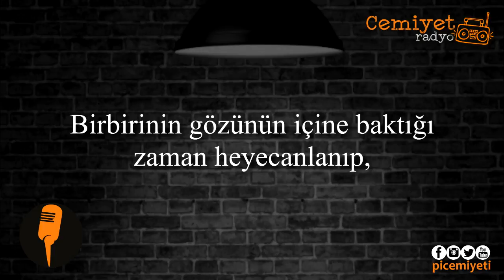Pi Cemiyeti - Severek Ayrılanlar